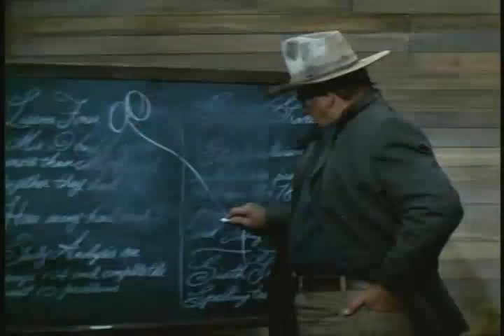The Cowboys (1972) ~ Trailer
The Cowboys (1972) with John Wayne. Original movie trailer.